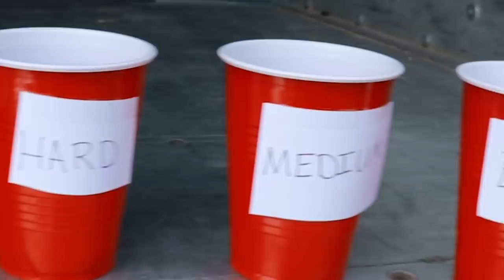I TRAPPED MY FRIENDS IN A MOVING TRAILER AND MADE THEM DO DAILY TASKS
MY CHANNEL
I'm so passionate about the content that this channel will show, I love to test myself again and again while pushing the limits of what most people would call impossible.

Finally, I promise that I will always give the BEST POSSIBLE content that I can create!
Again thank you for reading!!!